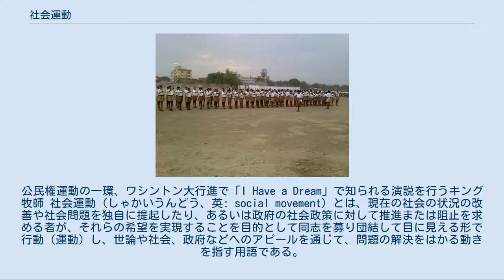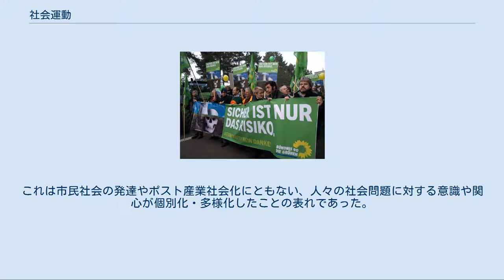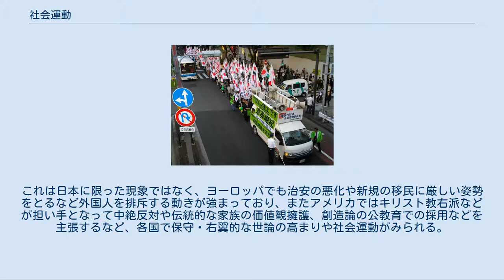社会運動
公民権運動の一環、ワシントン大行進で「I Have a Dream」で知られる演説を行うキング牧師 社会運動（しゃかいうんどう、英: social movement）とは、現在の社会の状況の改善や社会問題を独自に提起したり、あるいは政府の社会政策に対して推進または阻止を求める者が、それらの希望を実現することを目的として同志を募り団結して目に見える形で行動（運動）し、世論や社会、政府などへのアピールを通じて、問題の解決をはかる動きを指す用語である。
 民主主義的な方法（独自に政党を結成、または候補者を擁立して選挙に出馬するなど）によって政治に進出していく場合もあるが、一般には政府や政界には入らず、これらに対する圧力団体を組織するまでで留める場合が多い。
 ポーランドの「連帯」。
労働運動でもあり民主化や人権を求める総合的社会運動でもあった（1984年）。
 ドイツで核廃棄物に抗議する反核活動家（2008年） 日本では戦後、1960年代（昭和中期）の社会全体が革新・左翼的な風潮に包まれていた頃は、社会運動は主にマルクス主義的で先鋭的な階級闘争を掲げる労働運動や学生運動のほか、より幅の広い平和運動など、革新・左翼的な運動の代名詞として捉えられがちだった。
またこの時期はアメリカの公民権運動やベトナム反戦運動など、国際的に大きなインパクトを与える社会運動が起きた。
 そののち、1970年代（日本では昭和後期）以降、世界的に環境保護や反原発、フェミニズム（特にラディカル・フェミニズム）やマイノリティの人権など、市民を中心に階級闘争では捉えにくい新しいテーマを掲げる社会運動として各種の市民運動が台頭した。
学術的には、これらの市民運動を総称して新しい社会運動と呼ぶことがある。
これは市民社会の発達やポスト産業社会化にともない、人々の社会問題に対する意識や関心が個別化・多様化したことの表れであった。
 なおそれまでの革新・左翼的な社会運動の多くは階級闘争を掲げるなど政治的な党派性や思想・イデオロギー性が強かったのに対して、多様化した市民運動は党派性やイデオロギーから距離を置くと称する場合が多く、社会運動に穏健化と活動テーマの幅広さをもたらすこととなった。
 「頑張れ日本!全国行動委員会」の反中デモ（2010年10月2日） インドの民族義勇団の棒術訓練 現代でも革新・左翼的な社会運動は多く行われているものの、日本では反中や在日外国人や北朝鮮による日本人拉致問題やチベット問題などに関する運動が目立ってきているため、社会全体では保守・右翼的な社会運動の割合が高まっている。
これは日本に限った現象ではなく、ヨーロッパでも治安の悪化や新規の移民に厳しい姿勢をとるなど外国人を排斥する動きが強まっており、またアメリカではキリスト教右派などが担い手となって中絶反対や伝統的な家族の価値観擁護、創造論の公教育での採用などを主張するなど、各国で保守・右翼的な世論の高まりや社会運動がみられる。
 さらに欧米先進国にも限られず、イスラム諸国における原理主義（イスラーム主義）の高まりにもイスラム法（シャリーア）によって統治される社会の（イスラム国家の樹立といった）復古を求めるなど、保守・右翼的な社会運動としての性格がある。
インドにおいて民族義勇団などが進めるヒンドゥー至上主義も似たような性格を持つ。